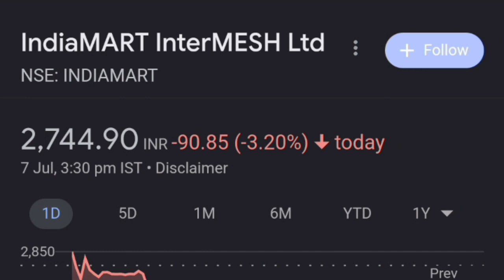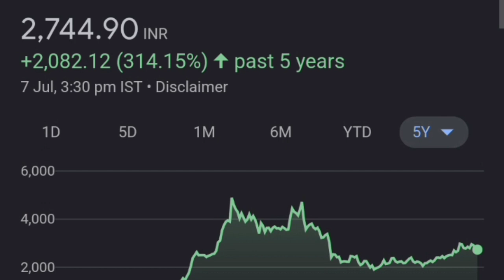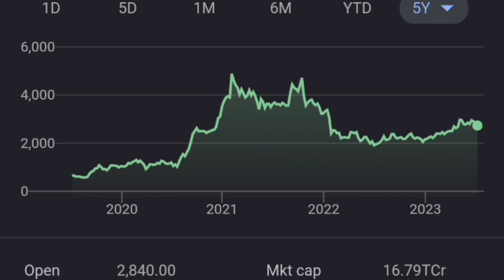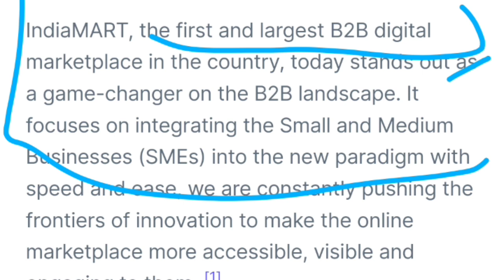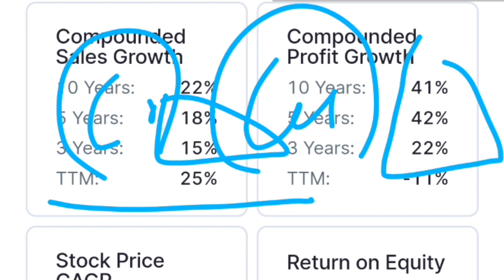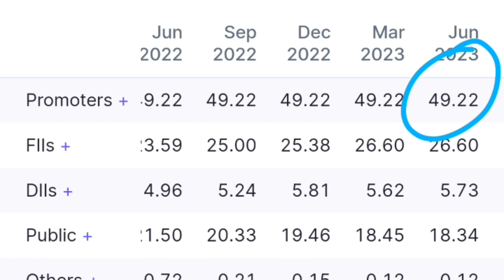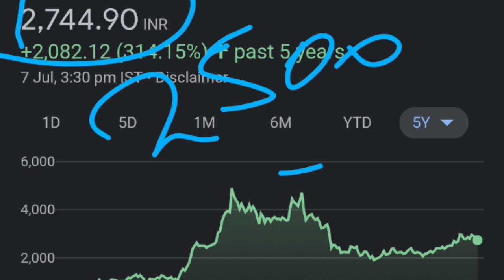INDIAMART SHARE BONUS के बाद 😭👈| INDIAMART SHARE LATEST NEWS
INDIAMART
INDIAMART SHARE
INDIAMART SHARE FUNDAMENTAL ANALYSIS
INDIAMART SHARE FUNDAMENTAL
INDIAMART STOCK ANALYSIS
INDIAMART STOCK
INDIAMART STOCK NEWS

thank youtube:)

TOPIC COVERED :
INDIAMART STOCK DISCUSSION
INDIAMART Q4 RESULTS
INDIAMART Q1 RESULTS 2022
INDIAMART SHARE LATEST NEWS TODAY
INDIAMART SHARE TARGET